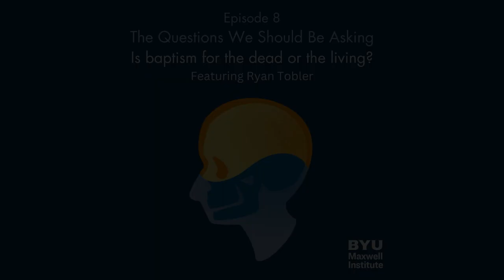Maxwell Institute Podcast #166: Is Baptism for the Dead or the Living? Featuring Ryan Tobler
Today I’m speaking with Dr. Ryan Tobler, a scholar of American religious history. Dr. Tobler worked as a postdoctoral fellow here at the Maxwell Institute for a year, and now is off to a new position as a lecturer at the University of Heidelberg. We’ll miss him, but we’re thrilled for his success.

Ryan and I discussed an article he wrote about the beginnings of the practice of baptism for the dead among the early Saints. He taught me that baptism for the dead doesn’t only answer questions about the afterlife. Baptism for the dead is also for the living: it’s profoundly empowering in modern life, changing our relationship to our own inevitable death and healing our troubled relationship with our bodies.

President Nelson taught that “Jesus Christ is the reason we build temples.” Dr. Tobler shows us how baptism for the dead kickstarted the modern Restoration of temple work, and how it draws us to Christ in its symbolism, its ritual, and its real spiritual power. I was really inspired by this conversation, and I hope you can feel the power of the ideas we discussed.